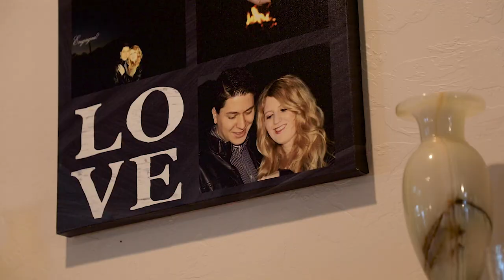Victoria + Ashkan | Mt. Lemon | Arizona Wedding Film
You can tell that when Victoria and Ashkan look at each other, their love is going to last a LIFETIME.

It's hard to describe the immense love I have for these two.
Ashkan has been my best friend since High School, and I have been lucky enough to see their love blossom over the last 8 years. Finally witnessing them tying the knot gave me goosebumps because I knew that from day one, they were truly meant to be.

From the bottom of my heart, please enjoy their highlight film.
Creative Team:
Venue: The Westin La Paloma Resort & Spa
Engagement Video Session: Mt. Lemon
Photography: Tj Roxas Photography
Hair & Makeup: Gadabout SalonSpas
DJ: Jarrel Wilkins

If you or someone you know is in need of a wedding filmmaker or photographer, please reach out for my pricing and availability. I would love to work with you.